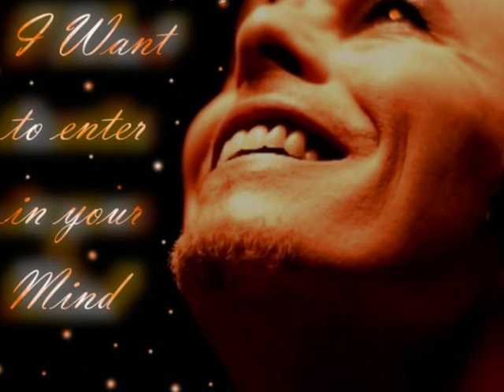DAVID BOWIE Shinning Star (Making My Love) 1987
Yet another Bowie upload from me..Can't help it, just love the man...LOL.
From the 1999 remastered "Never Let Me Down" album...Originally 1987...
With more yummy pic's...x...
Obsessed?? Me?? NNoooo!...lol...x...